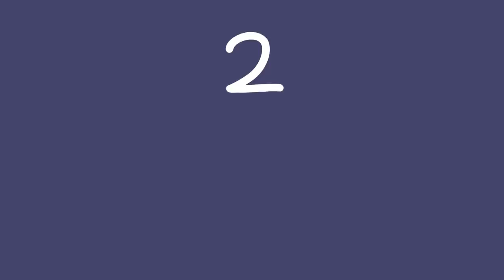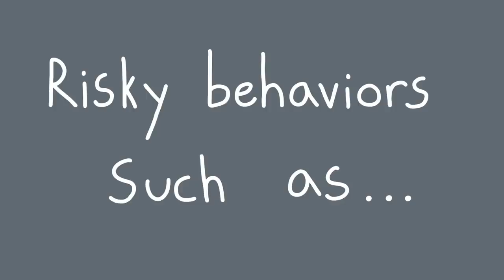These 6 Depression Symptoms Often Go Unnoticed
Are you depressed? Do you suspect that someone you know has signs of depression? Depression symptoms can be very subtle. For example, overeating, sleeping too much (hypersomnia) or sleeping too little (or difficulty sleeping insomnia), abusing drugs, taking unreasonable risks, etc
Perhaps, you are wondering what are some signs of depression, or how to know signs of depression in a love one, we hope this video helps raise awareness about this mental health issue.

This video gives a general guidance and is not meant to replace professional advice. Everyone is different with their situation and may not be applied to everyone. Please seek for a professional help if you're struggling.

Writer: Chloe Avenasa
Script Editor: Vanessa Tao
Script Manager: Kelly Soong
Animator: Jillian
YouTube Manager: Cindy Cheong

References:
World Health Organization (2020). Fact Sheet on Depression.
American Psychological Association (2013). Diagnostic and Statistical Manual of Mental Disorders (5th Ed). Washington, DC; APA Publishing.
Anxiety and Depression Association of America (2017). Understanding Anxiety and Depression.
Troisi, A., & D’Argenio, A. (2004). The relationship between anger and depression in a clinical sample of young men: the role of insecure attachment. Journal of affective disorders, 79(1-3), 269-272.